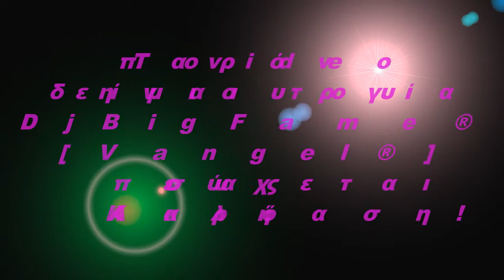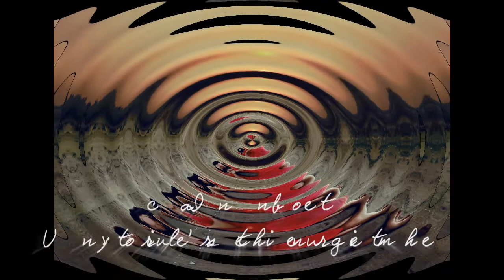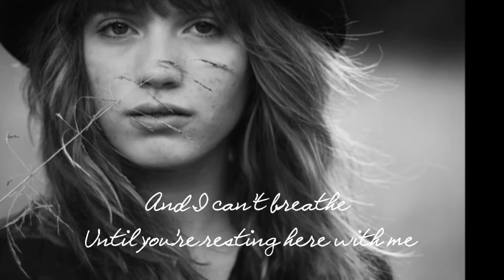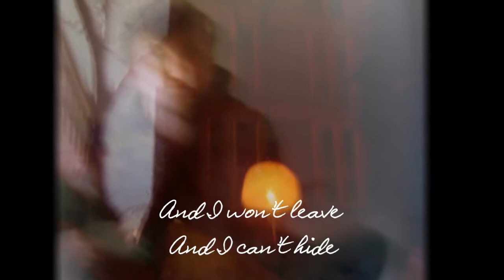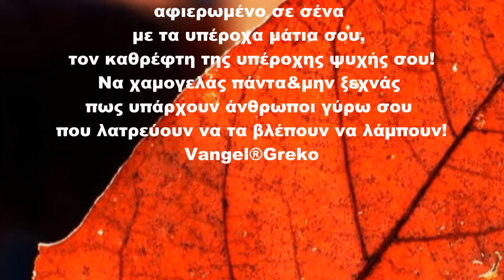Here with me - Dido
Δε χρειάζονται πολλά λόγια για τη συγκεκριμένη φωνή που ανατριχιάζεις με την ερμηνεία της!!

Ένα ιδιαίτερο και ξεχωριστό τραγούδι μου ζητήθηκε να συνδυαστεί με εικόνες και φυσικά δε μπορούσα να το αρνηθώ!!

Για ένα πλάσμα τόσο διαφορετικό, τόσο ξεχωριστό που σε εντυπωσιάζει το "φαίνεσθαι" της αλλά πιο πολύ αξίζει το "είναι" της!!

Δικό σου λοιπόν...

Καλή Ακρόαση!!

υγ.  "Αφιερωμένο στα υπέροχα μάτια σου -που μπορούν να μαγέψουν τον καθένα- τον καθρέφτη μιας καλύτερης ψυχής..."

Ευχαριστώ μια άλλη ψυχή για το χρόνο & το κόπο του για να βγει το καλύτερο αποτέλεσμα!!

υγ.2.

Songwriters: Dido Armstrong, Pascal Gabriel, Paul Statham
Title:Here with me
Song: Dido
Album No angel (1999)